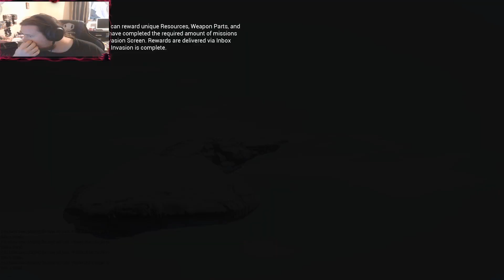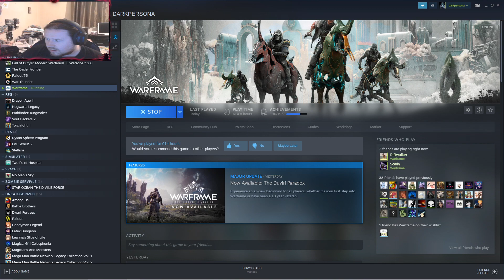Tentacle tenno, so mean thing to grind for so little time